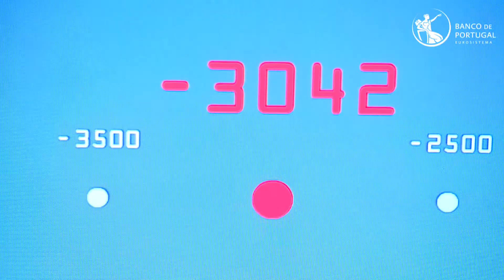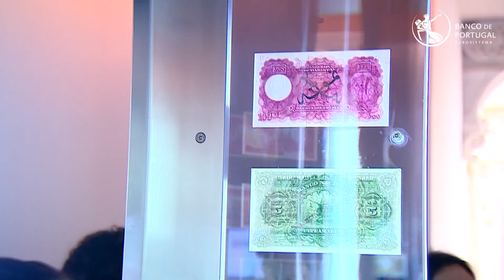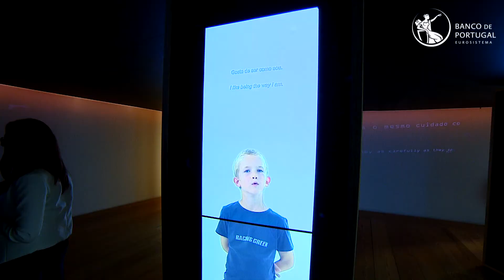Global Money Week 2017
O Banco de Portugal associou-se à Global Money Week, uma iniciativa da Child and Youth Finance International que conta com o apoio da OCDE e do Parlamento Europeu. Decorreu entre 27 de março e 2 de abril em mais de 130 países.